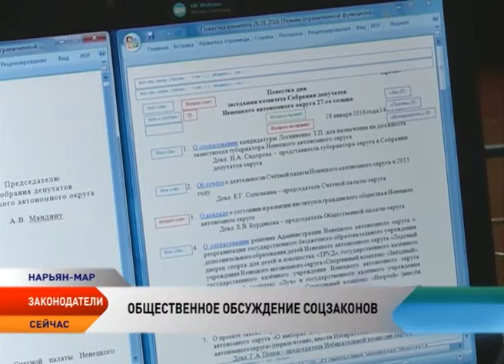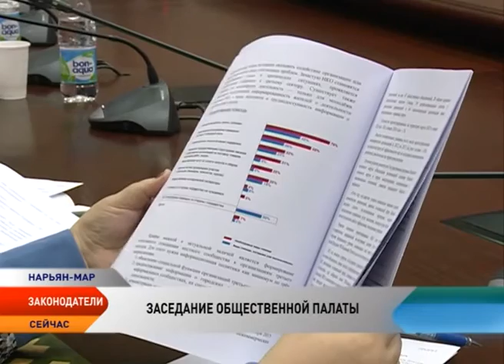Законодатели: Развитие дополнительного образования в НАО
Дополнительное образование в Ненецком округе: состояние, проблемы, перспективы развития. Круглый стол, посвященный этой теме, провели депутаты окружного парламента. В ходе обсуждения участники рассмотрели вопросы реализации Концепции развития дополнительного образования детей, состояние и перспективы развития региональной системы дополнительного образования в сфере физической культуры и спорта, в сфере художественного образования. По итогам мероприятия участники круглого стола выработали рекомендации, результаты исполнения, которых будут озвучены в Собрании депутатов позднее. Подробнее о дополнительном образовании в Ненецком округе мы поговорим с гостем студии. Сегодня это законодатель — Игорь Соколов.